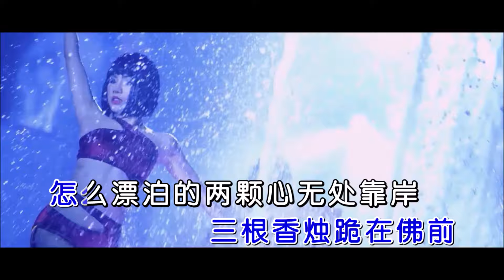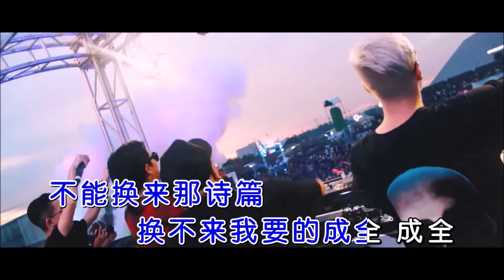大欢 《三生石下（DJ SK bee版）》 KTV 导唱字幕 （备有伴奏视频）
《三生石下（DJ SK bee版）》

演唱：大欢
作词：周仁
作曲：侯歌
混编：DJ SK bee
合成：海歌
视频：K-Master

我曾把心埋在
三生石下面
只为能看你
一眼往日的容颜
耗尽笔墨也
不能换来那诗篇
换不来我要的成全

我曾斗胆问过一次苍天
为何把爱化成云烟
怎么恩爱的两个人随风飘散
徒留一副道貌岸然
我曾虔诚祈求拜过苍天
三根香烛跪在佛前
怎么漂泊的两颗心无处靠岸
无语凝噎时过境迁
我曾把心埋在
三生石下面
等你怜悯的一句肺腑之言
耗尽余生卑微换你拥抱取暖
却换来了再也不见
我曾把心埋在
三生石下面
只为能看你
一眼往日的容颜
耗尽笔墨也
不能换来那诗篇
换不来我要的成全成全 成全

怎么漂泊的两颗心
无处靠岸
我曾把心埋在
三生石下面
我曾把心埋在
三生石下面
只为能看你
一眼往日的容颜
耗尽笔墨也
不能换来那诗篇